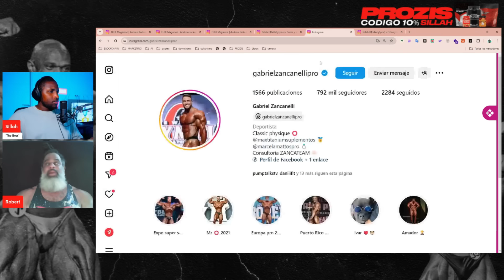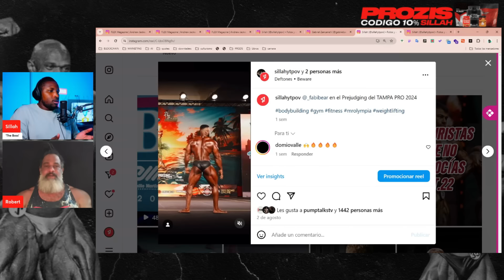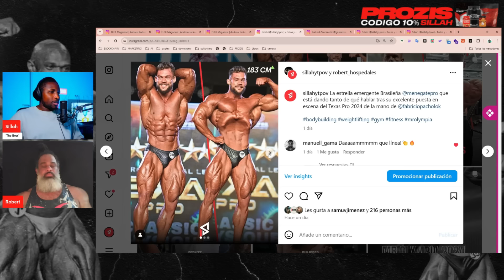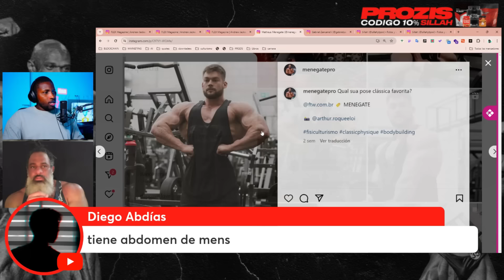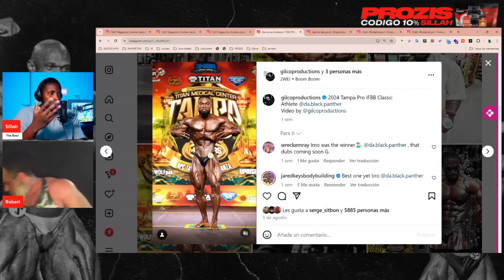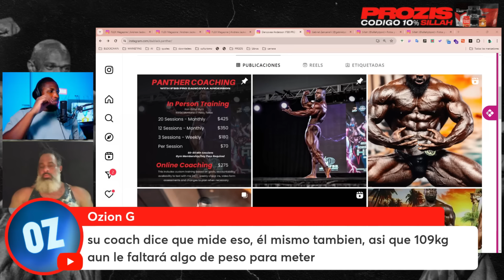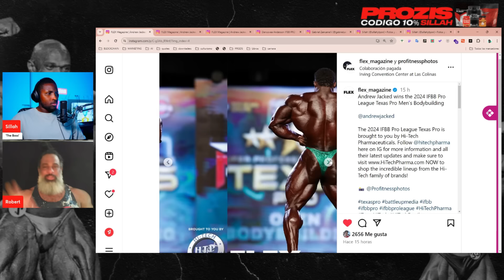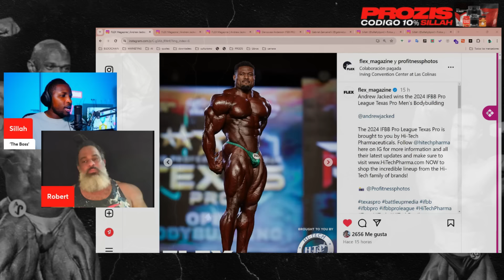ANDREW JACKED PODRÁ CON DEREK Y HADI CHOOPAN? || MATHEUS MENEGATE LA NUEVA ESTRELLA DE BRASIL